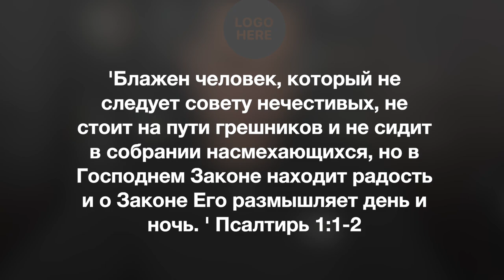Информационный блок 03/04/2023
Всех с началом весны!!! Очень рад, что и дальше, могу быть с вами в этом блоке!!!